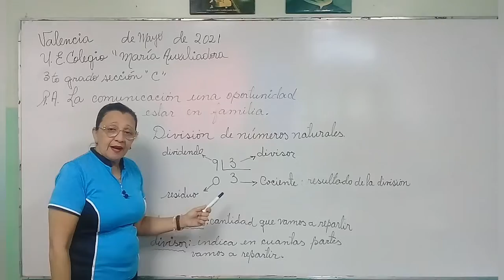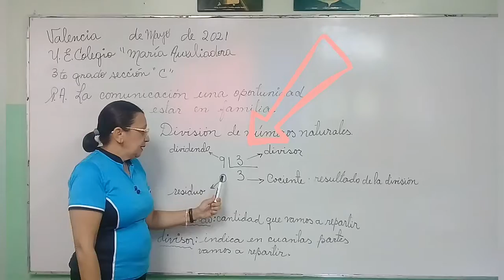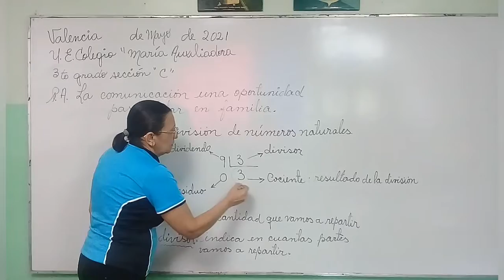Division de numeros naturales 3er grado